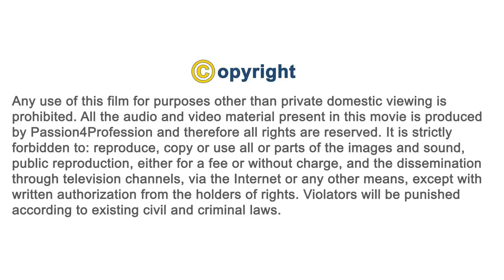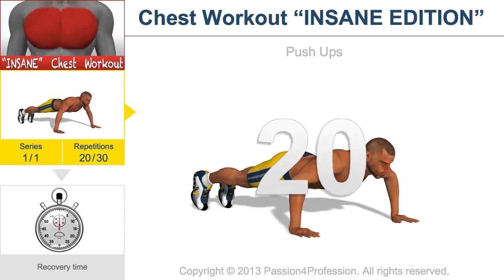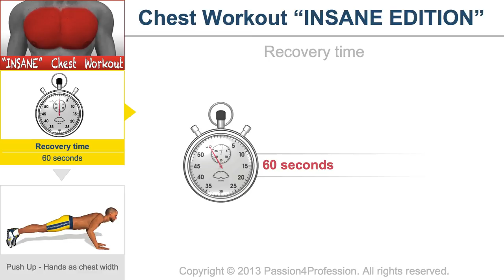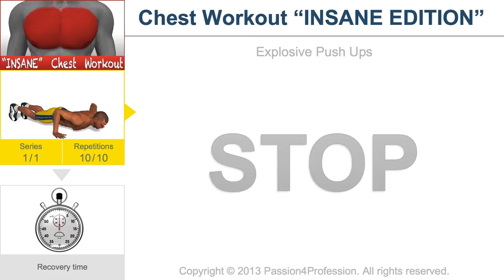Insane Chest Workout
A special edition workout for those of you looking for a real challenge. A workout that's so difficult it can be defined as "INSANE". Are you ready for a challenge? We've selected some of the most effective exercises for training your chest muscles without using machines or weights, but simply using your own body weight as a natural load. The workout structure begins with an initial phase, which can be defined as a "warmup", during which you'll prepare your muscles for more advanced exercises. Obviously, we've got a new soundtrack that's ideal for backing up this training workout, which is "demanding", to say the least. WARNING: this workout is not suitable for beginners; we recommend you don't skip the initial exercises, even though they are low intensity, because they're designed to adequately prepare you for the more difficult workout phase.

2 - Recovery Time 00 min. 20 sec.
4 - Recovery Time 00 min. 20 sec.
6 - Recovery Time 00 min. 45 sec.
8 - Recovery Time 00 min. 45 sec.
10 - Recovery Time 00 min. 30 sec.
12 - Recovery Time 00 min. 20 sec.
14 - Recovery Time 01 min. 00 sec.
18 - Recovery Time 01 min. 00 sec.